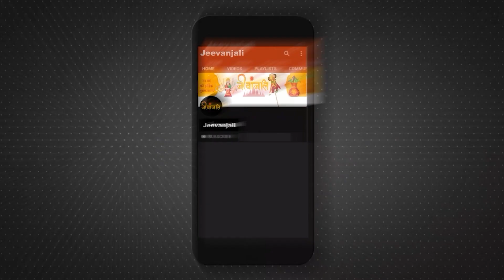Shani Dev: शनि की महादशा क्या है? जानें कैसे और कितने साल तक व्यक्ति को करती है परेशान।।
कुंडली में हर ग्रहों का अपना विशेष महत्व होता है और ये सभी अलग-अलग स्थान पर होते हैं। हालांकि, शनि का प्रभाव इनमें सबसे भिन्न माना जाता है। ज्योतिष में उन्हें न्याय का देवता कहा जाता है। वह व्यक्ति को उसके कर्मों के आधार पर फल देते हैं। शनिदेव को कुंभ राशि और मकर राशि का स्वामित्व प्राप्त है। इस राशि के जातकों पर इनकी विशेष कृपा बनी रहती है। मान्यता है कि जिस व्यक्ति पर शनि देव का शुभ प्रभाव होता है उसके बिगड़े काम बनने लगते हैं और तरक्की के योग का निर्माण होता है। हालांकि, जिन लोगों पर शनि की महादशा होती है उन्हें शनि के अशुभ परिणाम झेलने पड़ सकते है।